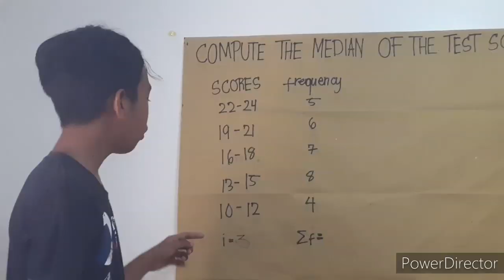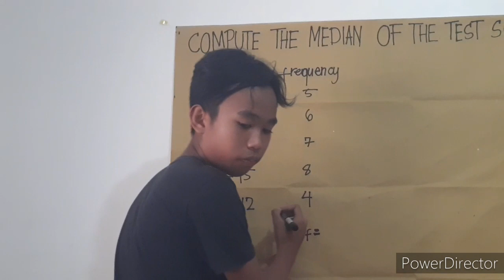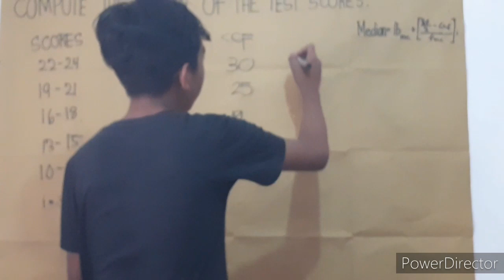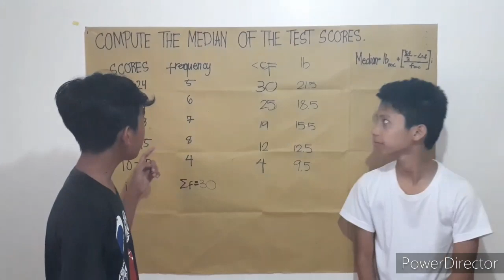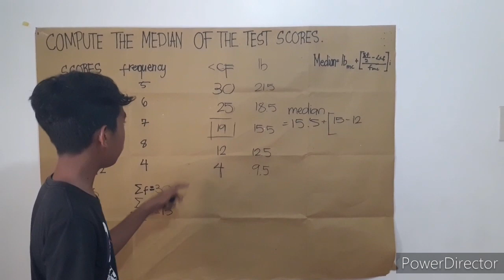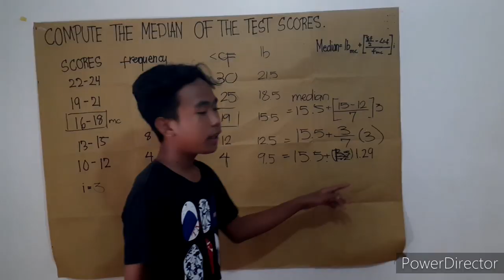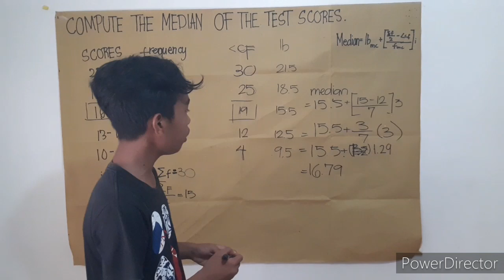How to Get Median Of Grouped Data | Tutorial | 8 Virgo Group.6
Reporter:
John Rico D Dolor
Mark Ryden D Suello

CameraWoman:
Trisha Kate Bautista
Abigael Amandoron